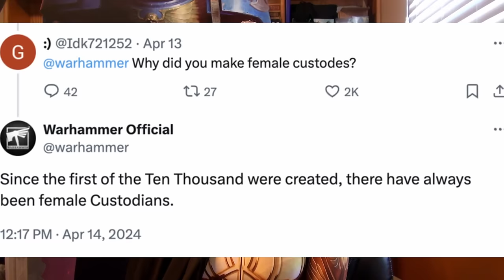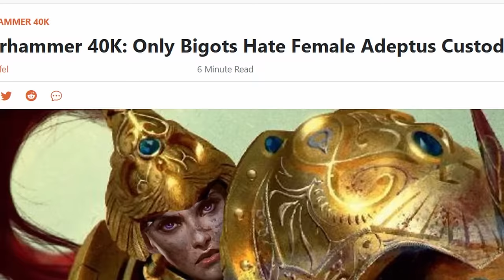FEMALE Adeptus Custodes!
Warhammer now has FEMALE Custodes.